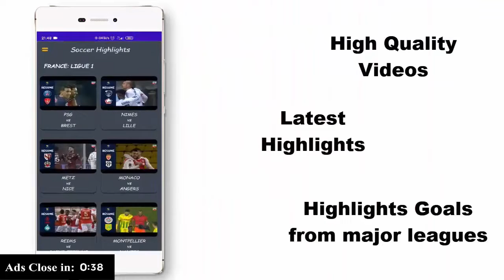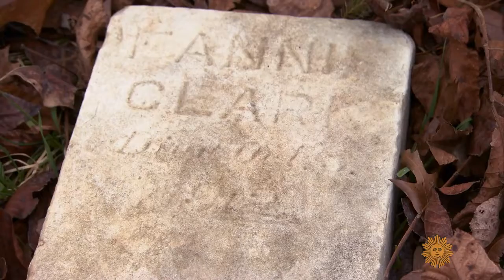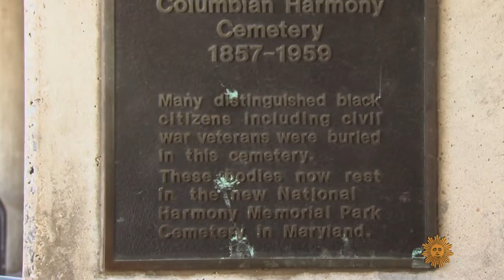History behind the lost Columbian Harmony Cemetery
For about 100 years starting in the late 1850s, the Columbian Harmony Cemetery in Washington, D.C. was the resting place for 37,000 Black residents. When that cemetery was sold 60 years ago, the headstones were all sold or given away as scrap. Chip Reid spoke to Virginia State Senator Richard Stuart and his wife Lisa, who vowed to help restore the dignity of the cemetery&#039;s residents after 55 of those headstones – and potentially thousands more – ended up in the water near their new farm on the Potomac River.